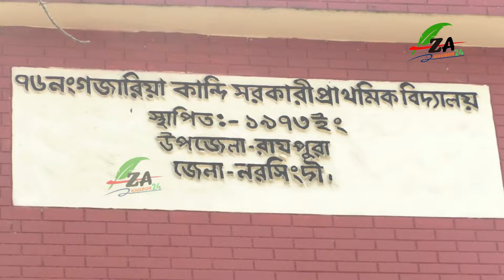রায়পুরা চরাঞ্চল শ্রীনগর ইউনিয়ন গজারিয়াকান্দি প্রাথমিক বিদ্যালয়ে বার্ষিক ক্রীড়া প্রতিযোগিতা অনুষ্ঠিত।